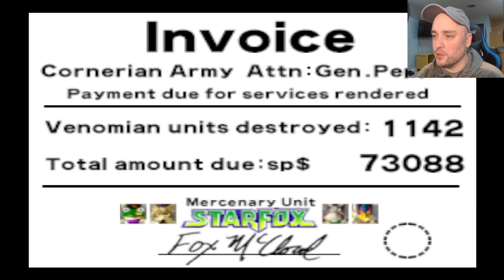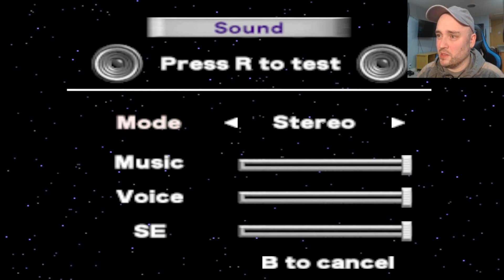This is NOT starcraft. Star Fox 64 #09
Starcraft has been on my brain because it's in need of being finished.   Whatever, you know what I meant!

(Note: if I'm streaming here I won't be on twitch)